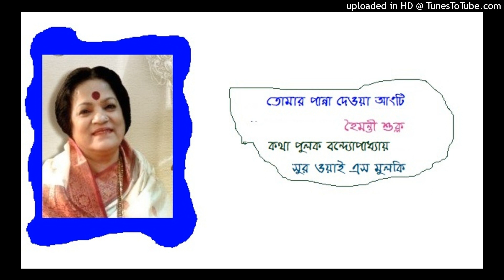Tomar panna deoya angti Haimanti Shukla Ly Pulak Bandyopadhyay Music Y S Moolky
Tomar panna deoya angti
Haimanti Shukla
Ly Pulak Bandyopadhyay
Music Y S Moolky
Courtesy Satyaki Sarkar